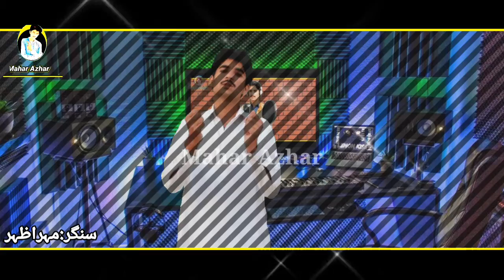Bewafai(Official Song) ||Lattest Saraiki Punjabi Song ||Mahar Azhar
Assalam.o.Allaikum!
Mahar Azhar

غورکریں۔۔۔۔

ہک اینجھا چینل اے جیہڑھا بھر پور تفریحی ماحول پیدا کریندے ایں
چینل نے نہ صرف تہاکوں مزاحیہ ویڈیوز پیش کیتیاں ویسن بلکہ
معلوماتی ثقافتی پروگرام وی ڈکھائے ویسن۔ اے تہاڈا اپنڑاں چینل اے۔
تساں انہیں لنکس تے کلک کرتے مزید چنگیاں چنگیاں ویڈیوز وی ڈیکھ
سگدے او۔ ایں چینل کوں سبسکرائب کرو تے نال ٹلی یعنی Bell دے
نشان کوں وی ہتھ مار چھوڑو تاکہ تہاڈے بھرا دی نویں ویڈیو تہاڈے
کولوں مس نہ پئی تھیوے۔ تہاڈے قیمتی مشورے میڈے واسطے بہوں
وڈے اعزاز دا باعث ہوسن تے میڈے واسطے بہتری دے نویں تے ون
کوونے رستے کھلیسن جیوو تے لکھ پئے تھیوو۔